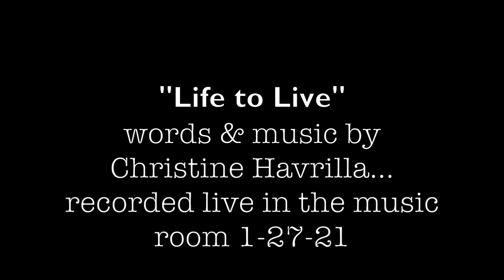"Life to Live" by Christine Havrilla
Acoustic version of  "Life to Live", recorded in the music room, messing around with 2 cameras...

Lyrics:
You take more than you give
And I’ve been left out alone on the edge again
You sink more than you swim
You’re falling through on your dreams and your promises
     Well, I love you but
     Something has to change
     Forgive me for saying this

You sway more than you stand
Believe in something before you fall apart again
You hate every word I’ve said
But I’m just trying to remind you there’s life to live

     Forgive me for saying…
    I love you but
    Something’s going to change